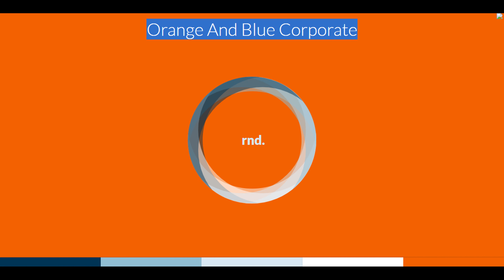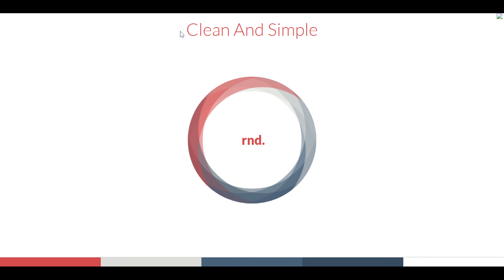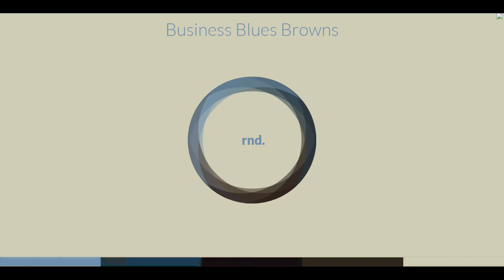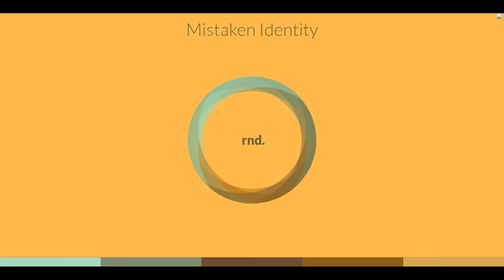Mostruário de palhetas de cores para estilização CSS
Esse é um trabalho de Screeny (screeny05), da Alemanha .
É um mostruário de palhetas de cores para estilização em CSS .